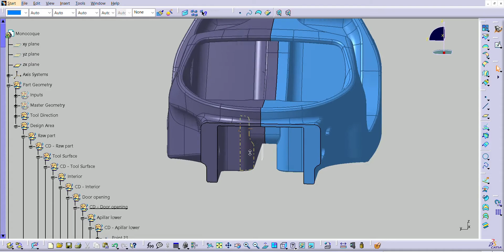Catia Design Methodology Course(s)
We have been working on it (thanks for everyone who has shared their inputs...) and now it is here! Welcome our Catia Design Methodology course! 👊

Have you ever had the feeling that your models are not robust and that they are difficult to change? Do you feel like you know the software (be it Catia or another...) but you don't really know how to tackle complex designs? 🤔

Well, Marc Oliva, Lead Design Engineer at Managing Composites and previously Design Engineer at McLaren Group and Koenigsegg Automotive AB, was himself in this situation in his early days. Now he wants to share his experience and give you valuable insights in order to solve your design challenges! 🙃

The course will be starting on the 12th of April and will be taught live and online, meaning it is instructor-led. Classes will take place on Tuesdays from 18.00 to 20.00 CET. As usual, if you cannot make it to the live session, you'll have access to the recordings!